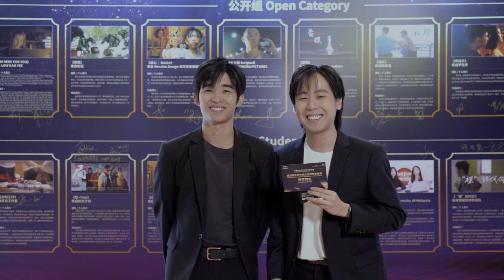晟创娱乐防诈骗公益微电影比赛-公开组三等奖《剧本大纲》选手采访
SunStrong Entertainment's Scam Prevention Short Film Contest - Interview with Contestants From The Open Category, 3rd Prize Winning Short Film "Scripted"

来自马来西亚的创作团队Alohomora Pictures的影片《剧本大纲》，讲述男主角接到一通诈骗电话，并很快识破骗局。而诈骗者却用令人同情的话语渐渐将他引入圈套，最终两人建立起一段奇妙的朋友关系。

The short film "Scripted" by Alohomora Pictures, a creative team from Malaysia, tells the story of a male protagonist receiving a scam phone call but he was quick to detect the scam. However, the scammer gradually led him into a trap with sympathetic words, and the two eventually established a friendship.

灵感来源于一段短视频，揭示了诈骗者隐藏的凄惨心声，激发了团队的好奇心。他们开始构思并探讨，当受骗者对诈骗者产生同情时，会发生怎样的故事情节。也希望借这个故事引起观众的思考，千万不能陷入诈骗犯多重圈套中。

The inspiration comes from another short film that reveals the scammer's hidden tragic voice which stimulates the team's curiosity. They began to conceive and explore what kind of storyline would happen if the victim sympathized with the scammer. They hope that a story of this type can arouse the audience's thinking to avoid falling various traps by scammers.

晟创娱乐防诈骗公益微电影比赛
晟创娱乐会从公开组入围十佳的参赛者的新电影计划书，选出一部投资USD1,000,000!!!

SunStrong Entertainment's Scam Prevention Short Film Contest
SunStrong Entertainment will select one film proposal from the top ten finalists in the Open Category to receive an investment of USD 1,000,000!!!